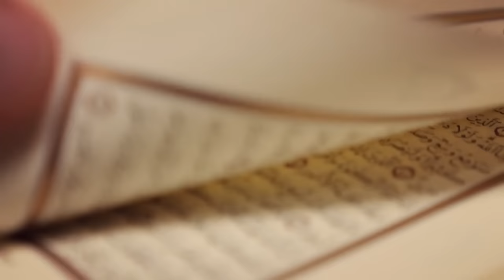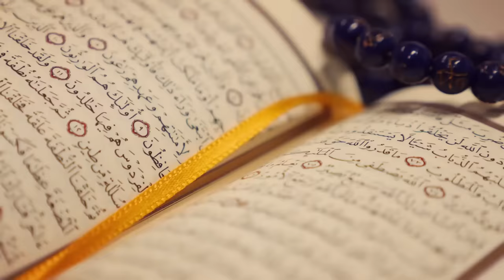হযরত নূহ (আঃ) এর নৌকায় কাফেরদের মলত্যাগ করার কাহিনী ||noboduth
বন্ধুরা নূহ (আঃ)-কে আদমে ছানি বা দ্বিতীয় আদম বলা হয় সেটা তো আমরা সবাই জানি।
আজ আপনাদের জানাবো
হযরত নূহ (আঃ) এর নৌকায় কাফেরদের মলত্যাগ করার পরিনাম  কতটা ভয়ঙ্কর এবং কতটা করুন পরিনিতি  হয়েছিল।
পবিত্র কোরআনের বর্ণনা মতে নূহ (আঃ) ৯৫০ বছর জীবিত ছিলেন। এই সময়ে মাত্র ৪০ জন নারী ও ৪০ জন পুরুষ তাঁর কথায় বিশ্বাস করে আল্লাহর উপর ঈমান এনে মুসলমান হয়। তাঁর গোত্রের লোকেরা তাঁর উপর অকথ্য নির্যাতন করেছিল ।